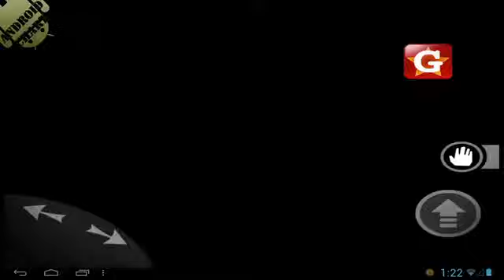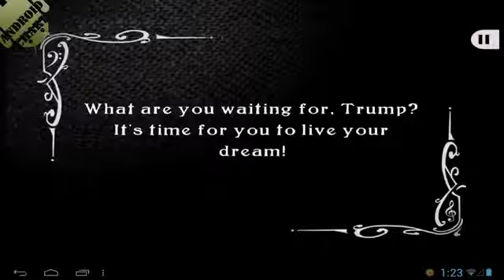JAZZ Trump's Journey Геймплей Игры на Андроид HD Обзор